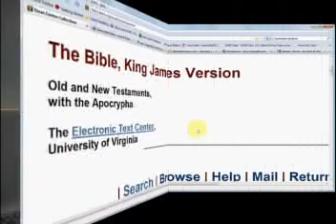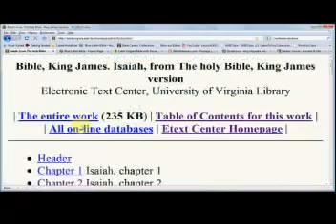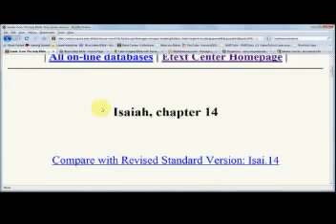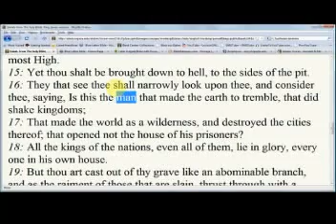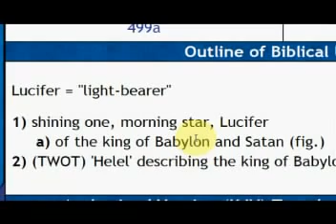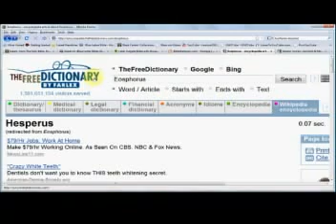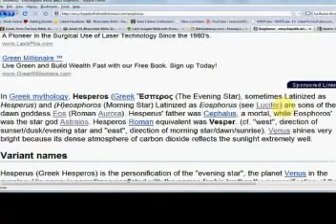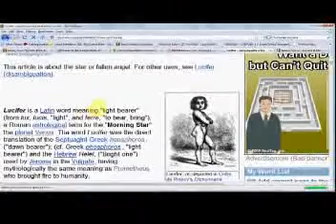PT.1 LUCIFER WHAT DOES IT MEAN?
the breakdown of Lucifer